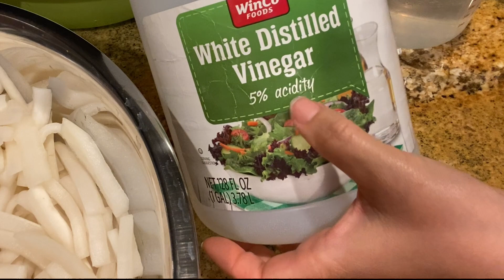របៀបធ្វើឆៃប៉ូវផ្អែមឱ្យស្រួយឆ្ងាញ់ Crunchy Pickled Daikon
ជំរាបសួរចា៎ 🙏 @vannakitchen4269

👉🏻 គ្រឿងផ្សំ:
       ១- ឆៃថាវ ៤,៥ គីឡូក្រាម
       ២- អំបិល ២,៣ ខាំ (២៣០ក្រាម)
       ៣- ទឹកខ្មេះធម្មជាតិ ៦០០ មីលីលីត្រ
       ៤- ស្ករស ៦ ខាំ (៦០០ក្រាម)
       ៥- ខ្ទឹមសចិញ្ជ្រាំល្អិត ៣ កំពឹស
       ៦- ម្ទេសទុំ កាត់តូចៗ ៤ទៅ៦ ឬ ដាក់តាមចំណូលចិត្ត